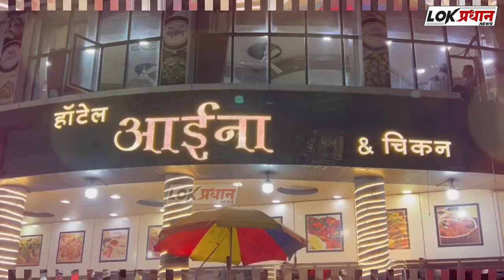समर्पित फाउंडेशन च्या वतीने गंमत बालनाट्य शिबिराचे आयोजन